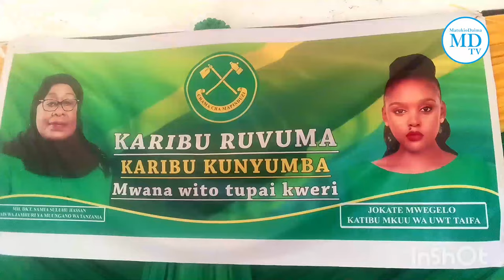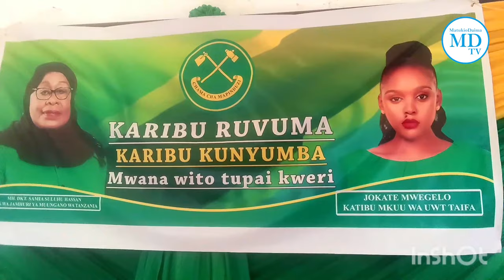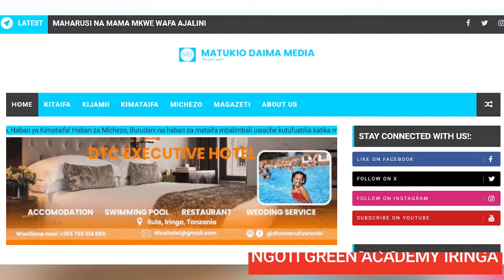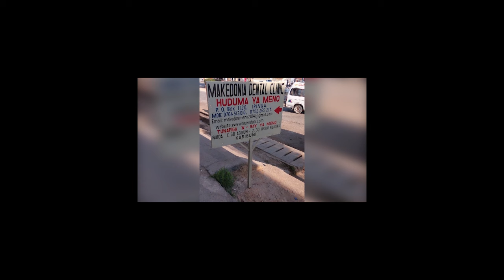KATIBU UWT TAIFA JOKATE MWEGELO AWATAKA WANAWAKE RUVUMA KUMUUNGA MKONO RAIS SAMIA